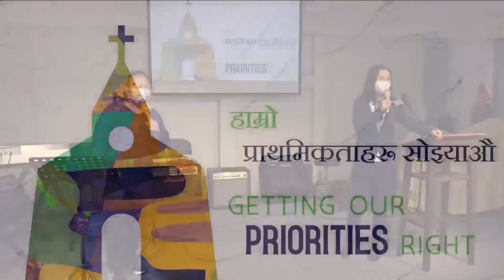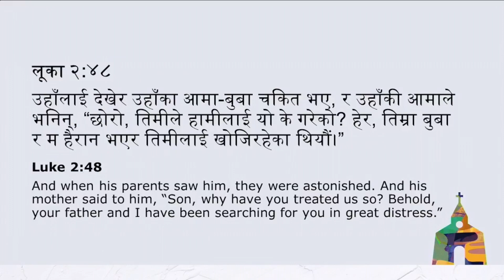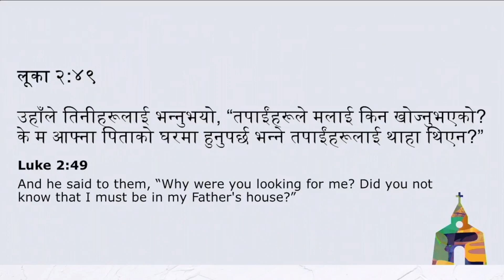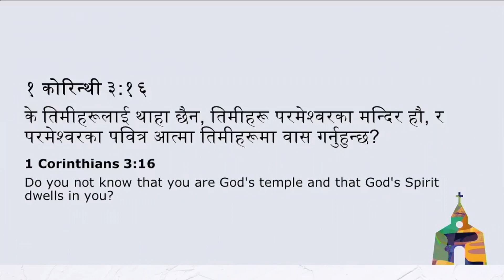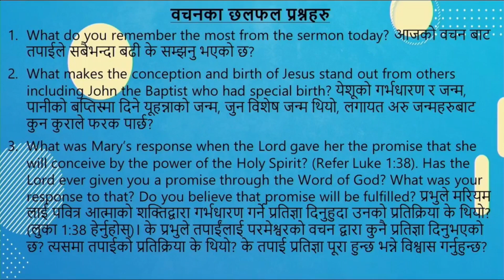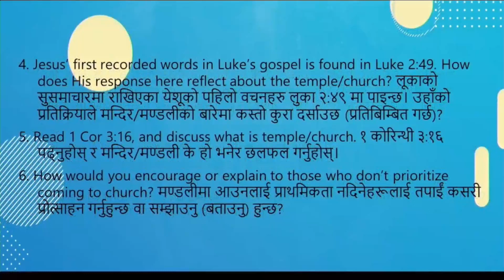Getting Our Priorities Right | Ps Cynthia